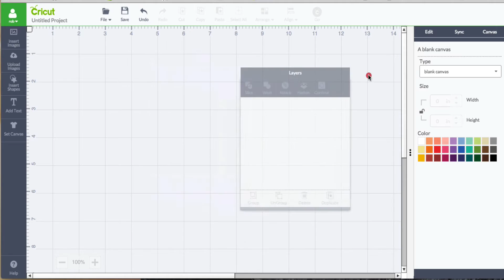Cricut Design Space - Can I Undock My Panels?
Your panels are typically on the far right side of the screen. Did you know you can move them anywhere on the screen in Cricut Design Space?